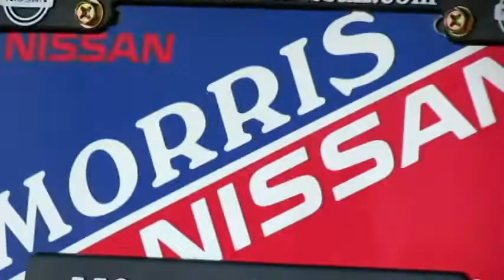2004 Ford Escape XLT 523515A